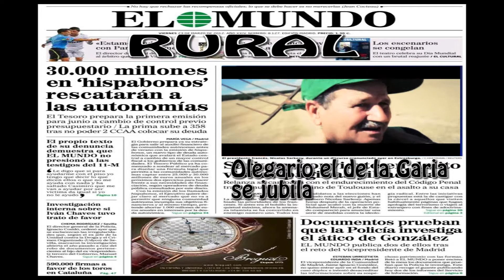Olegario el de la Garia (Versión Olegario Junior)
Olegario el de la Garia se acaba de jubilar...quién le llevará ahora las tierras? El sabe que puede estar tranquilo, Olegario Junior jamás le fallará...de la faria Olegario a la Garia de su hijo...
DE TAL FARIA, TAL GARIA